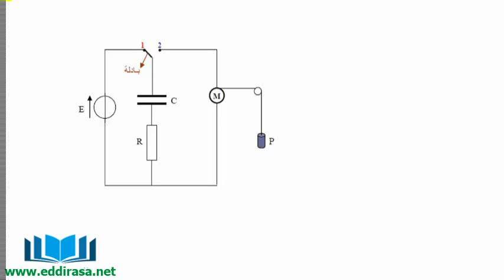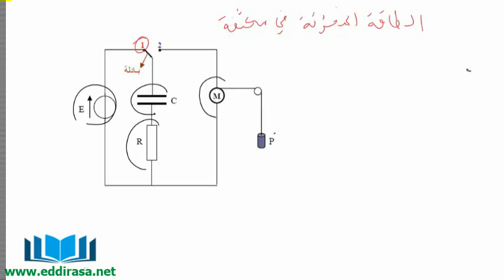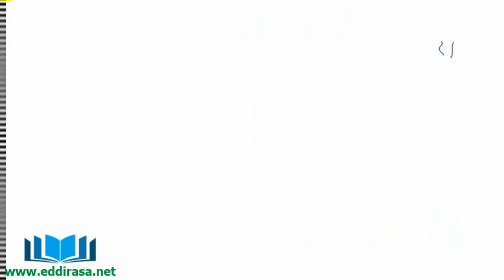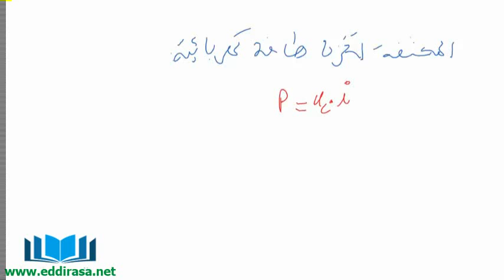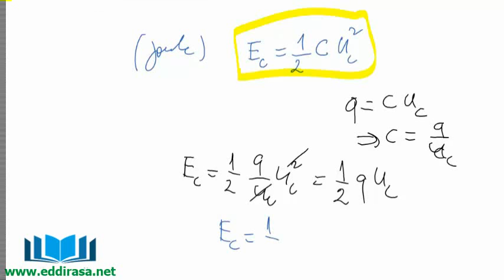شرح درس الطاقة المخزنة في المكثفة